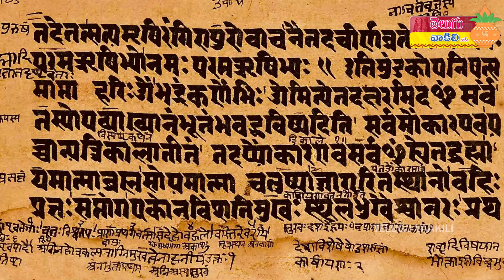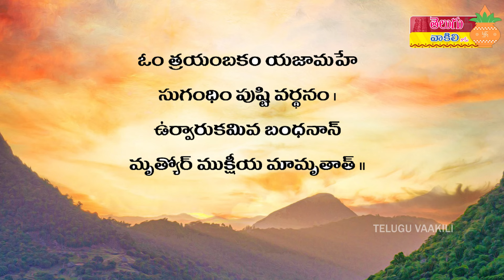మరణించిన తర్వాత ఆత్మ ఎమవుతుంది ? | Garuda puranam life after death in Telugu | గరుడ పురాణం | Facts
What Happens To Your Body After You Die in telugu - గరుడ పురాణం